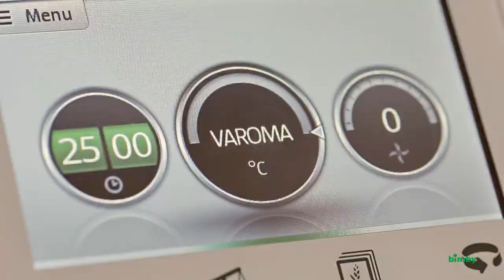Como cozinhar a Vapor com a Varoma? | Bimby ® 5 (TM5) | PT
Prepare pratos ao seu gosto, receitas deliciosas sem descorar uma alimentação equilibrada para um estilo de vida mais saudável.

A Varoma veio facilitar a forma de cozinhar os alimentos a vapor. É um acessório que se encaixa na parte superior da tampa do copo e que torna possível a cozedura dos alimentos a vapor, ao mesmo tempo que cozinha outros alimentos no copo. Uma das grandes vantagens de cozinhar na Varoma é a preservação do sabor e dos nutrientes dos alimentos. Num instante pode preparar uma refeição completa deliciosa, baixa em calorias e com alimentos com altos níveis de energia.
Varoma significa cozinhar ao ""vapor"" com ""aroma"", assim precisa apenas de escolher e adicionar as especiarias no copo de mistura, com água, para conseguir cozinhar a sua receita de peixe ou carne preferida, com o melhor aroma, conservando todos os benefícios de todos os ingredientes.

Descubra todas a vantagens da Bimby ® 5 e peça uma demonstração em sua casa através do seguinte link:

Conteúdo do vídeo:
Com a Varoma pode cozinhar uma refeição completa de uma só vez, adicione água no copo, coloque batatas no cesto, legumes na Varoma, e fruta, peixe ou carne no tabuleiro da Varoma. Regule a temperatura e terá uma refeição saudável em 30 minutos.